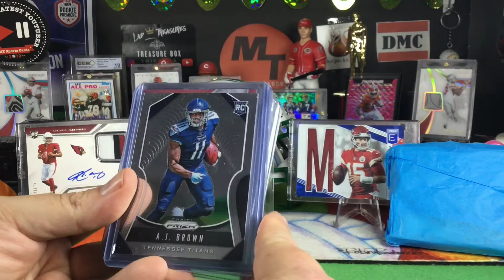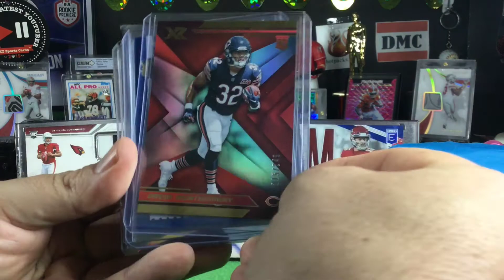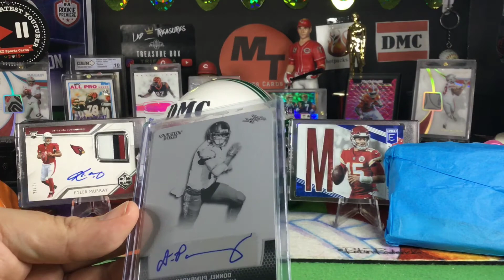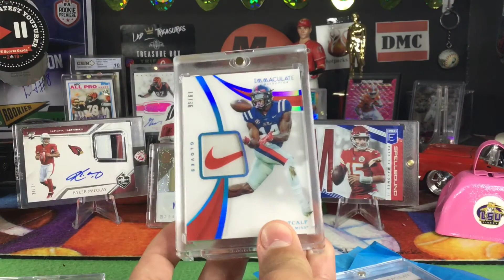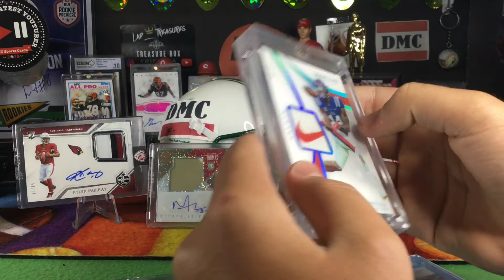Nikko Rips Re-Ripped Version 2 - 🔥🔥🔥Top RC SP Sweet Card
Join DMC and I as we battle The following channels with a Nikko Rips football repack:
Bpats_cards
thesportscardtalkshow
Eloy the Goat
LKD Treasures
Cyclone Pack Ripper